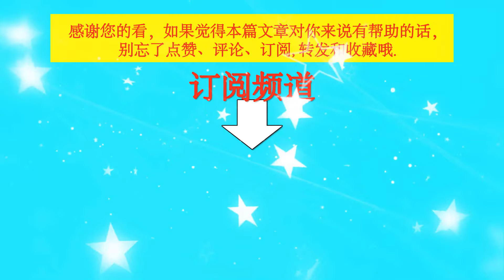上海地铁站火出圈，王一博的海报成新宠，引来行人拍照打卡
上海地铁站火出圈，王一博的海报成新宠，引来行人拍照打卡    | TGN Star News